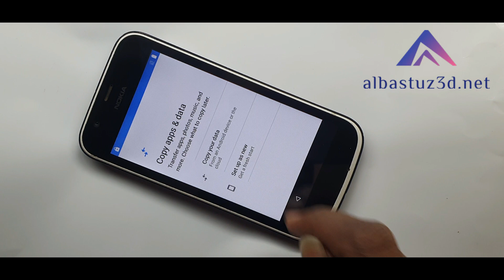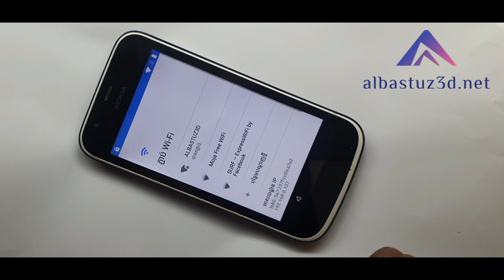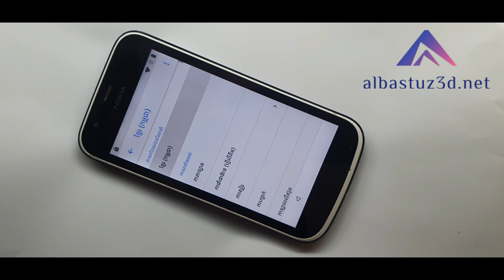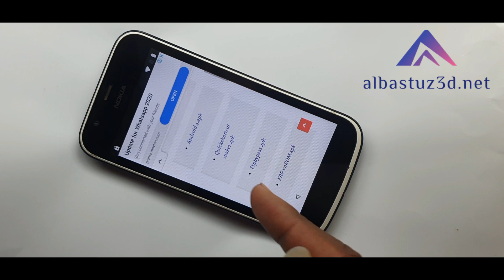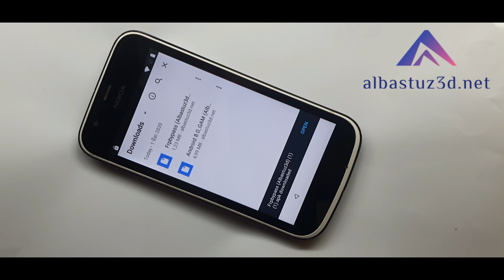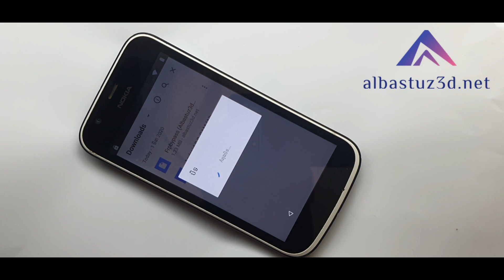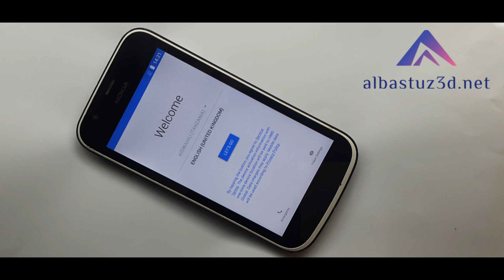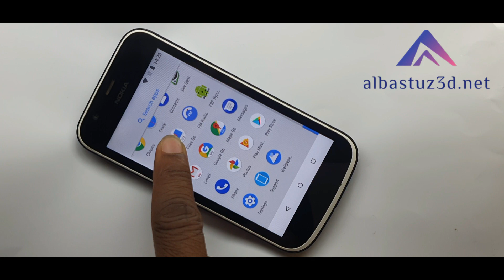Nokia ta 2, 3, 5, 6 google account bypass Frp Android 6,8,9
FRP Bypass Google Account Nokia 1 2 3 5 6 Android 9 GO without PC